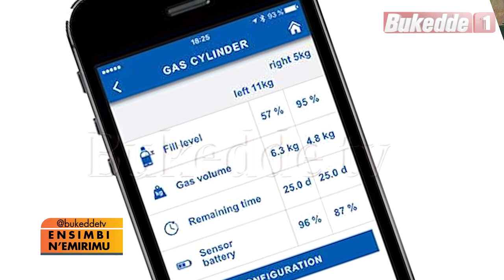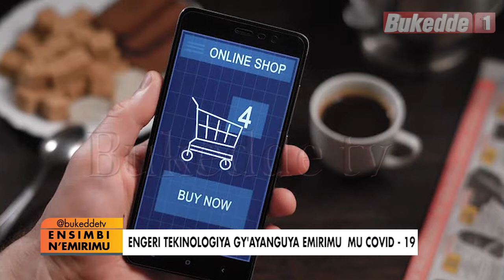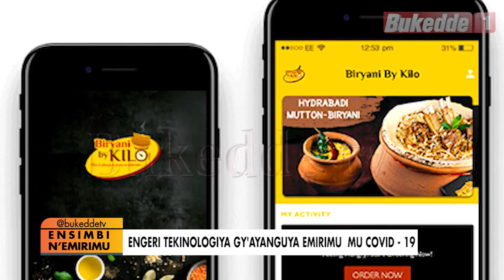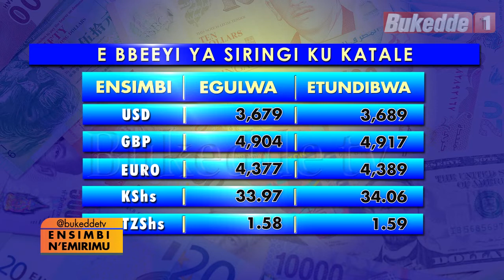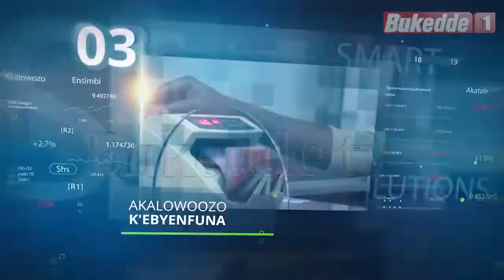Ensin'emirimu: Engeri tekinologiya gy'ayanguya emirimu mu Covid -19. PART BB